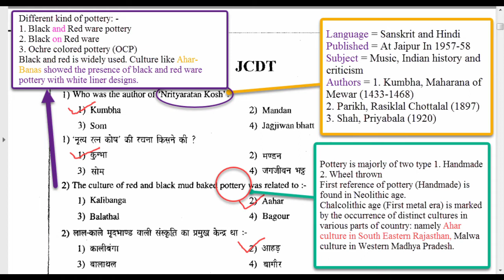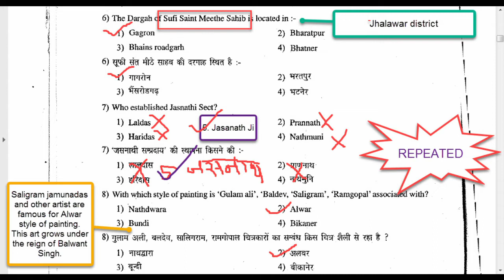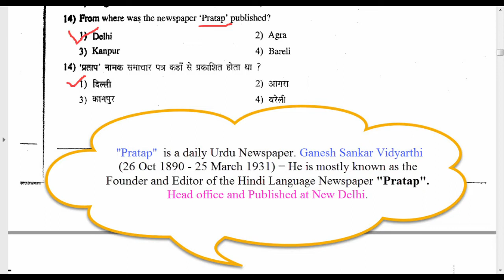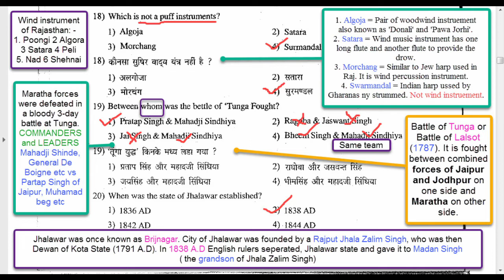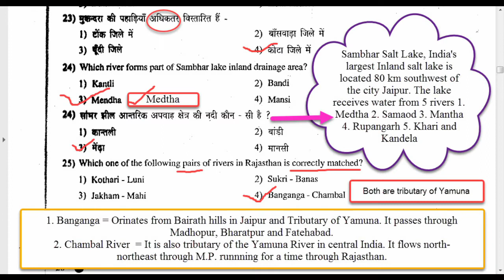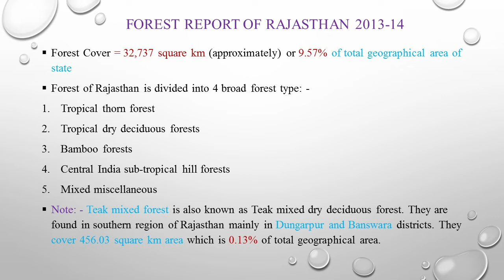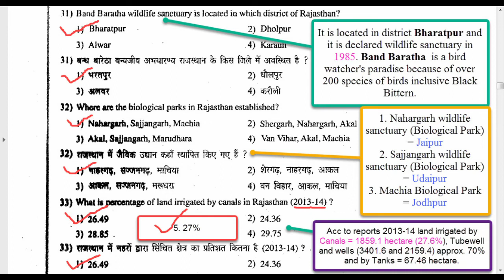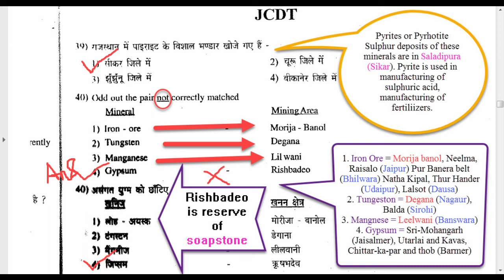Rajasthan JE 2020 Previous year questions Civil/Mechanical - 6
This video is especially for those who are preparing for Rajasthan JE Exam 2020.